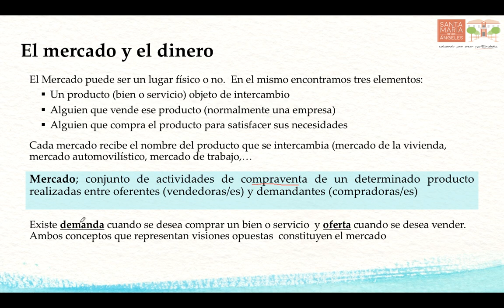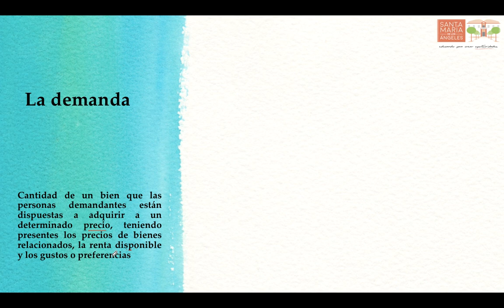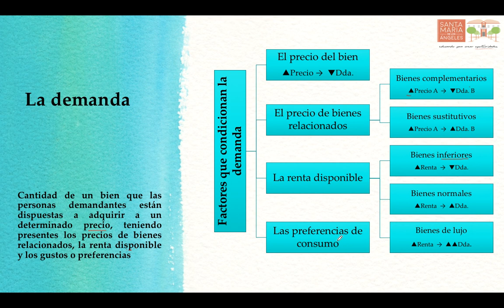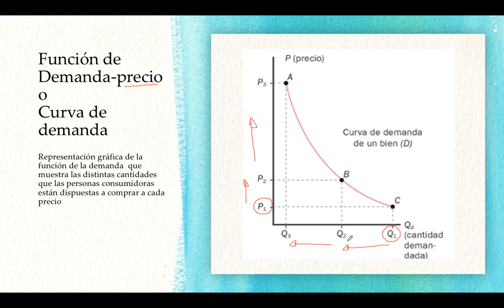Funcionamiento del mercado 1: El mercado y la demanda